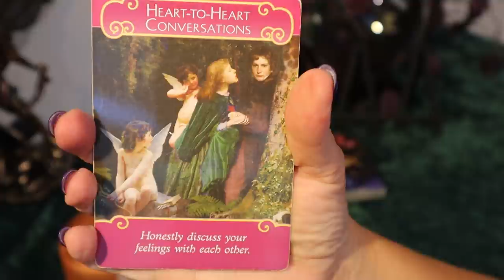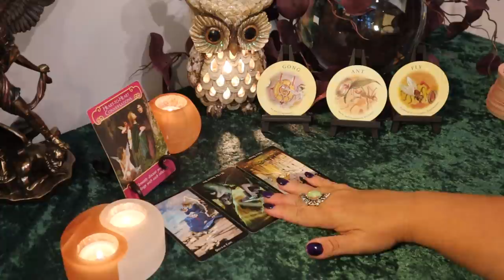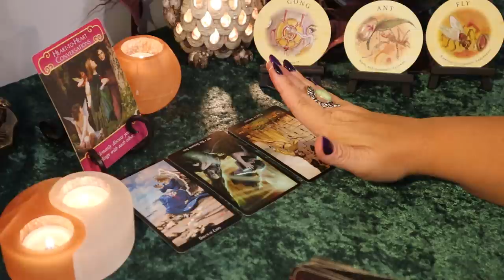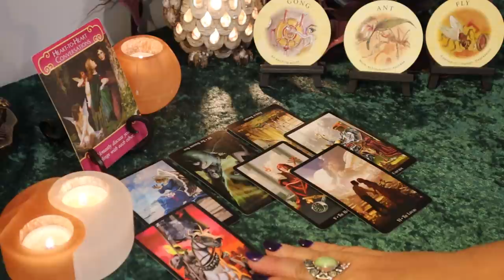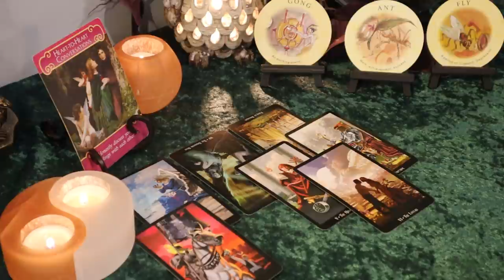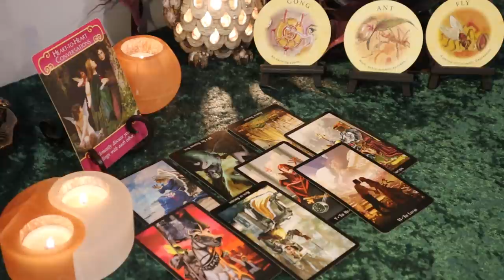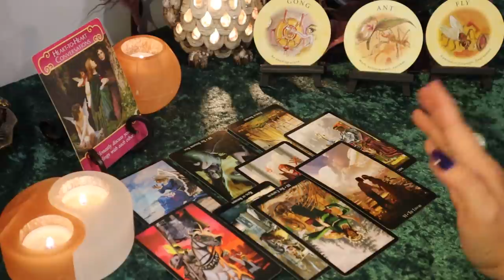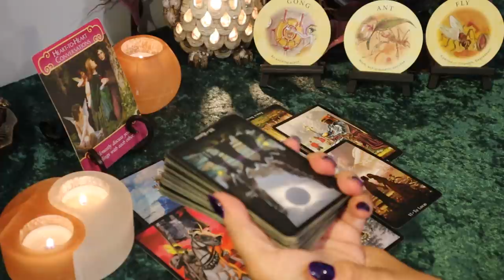Cancer September 2020...Your Heart...Cancer Tarot Reading September